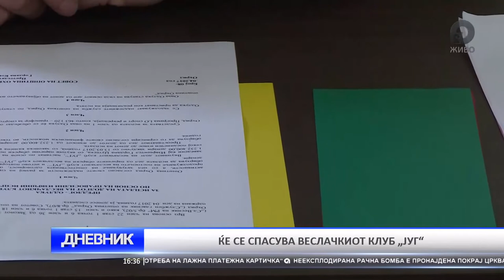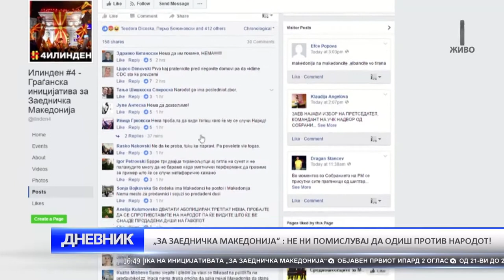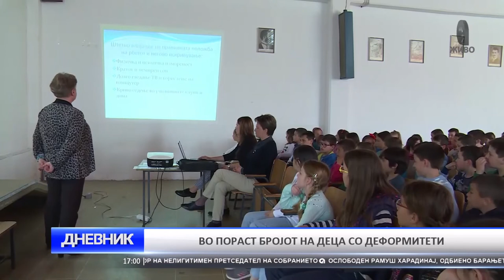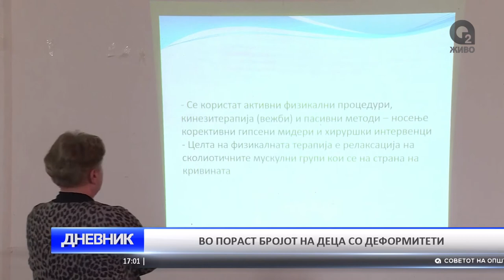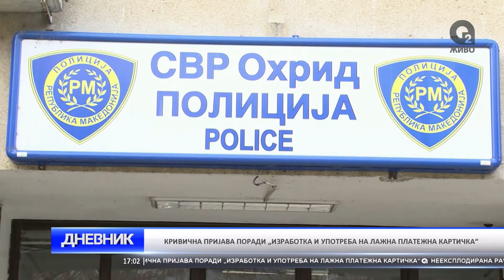O2 DNEVNIK 27 04 2017